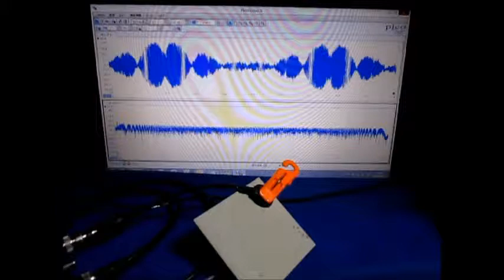表面検査対応超音波プローブ Ultrasonic measurement System